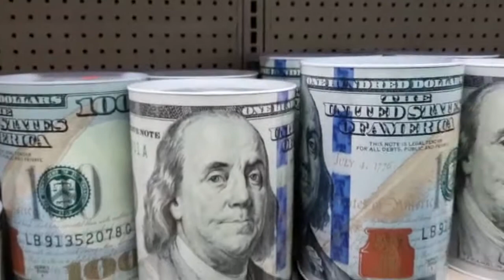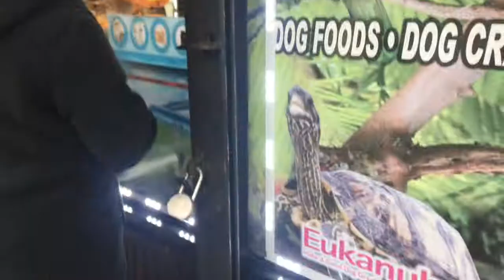LE DI USO A LA MAQUINA - VLOGMAS DIA 2 | Arlin Almonte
Musician: Rook1e